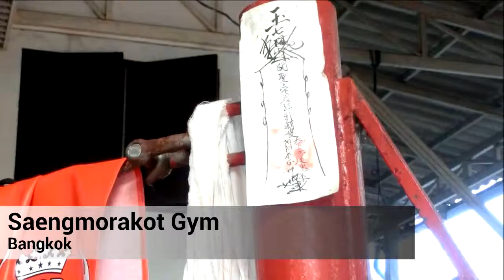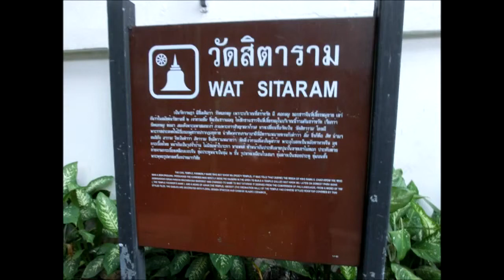Mohammad Doroudian _ MuayThai training _ Saengmorakot Gym 2012